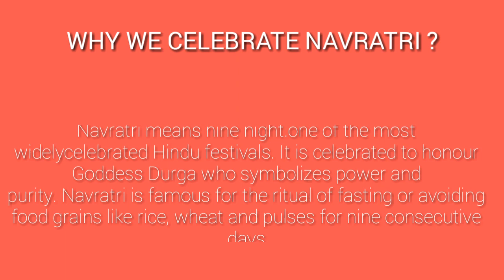Why we celebrate Navratri? આપણે નવરાત્રી કેમ ઉજવીએ છીએ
google trade